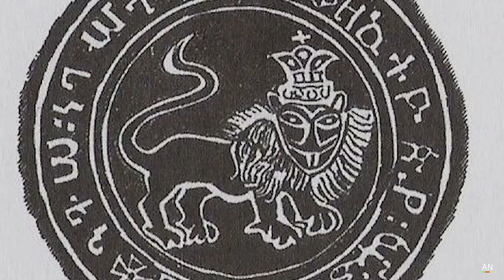How Emperor Yohannes IV 🇪🇹 Ruled Ethiopia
Emperor Of Ethiopia Yohannes IV Life Story